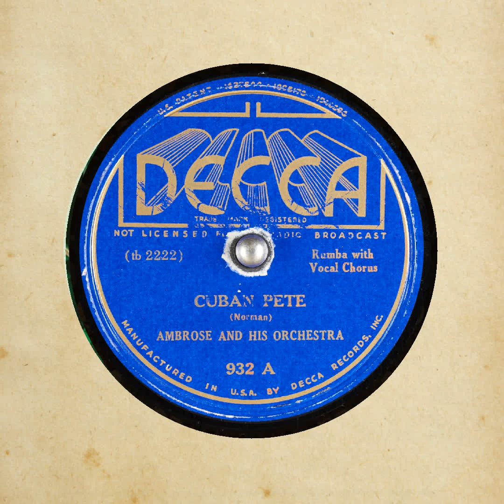CUBAN PETE Ambrose and his Orchestra Norman